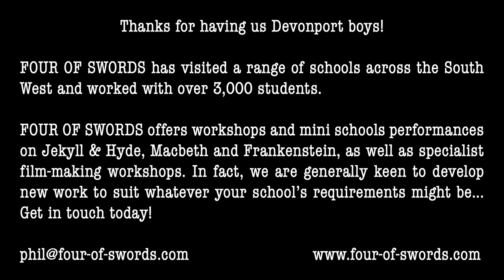Devonport Boys 2018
Quickly grabbed some peeps' reaction to our performance of SCHOOLS MACBETH at Devonport High School for Boys, November 2018.

Always a pleasure to visit this awesome school. Thanks so much for having us!